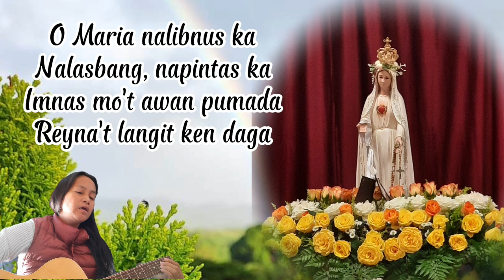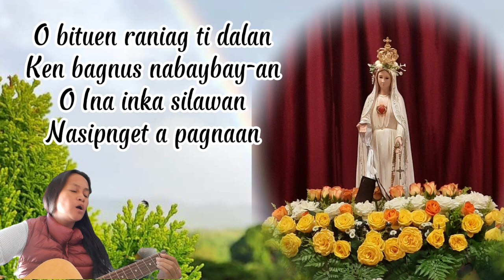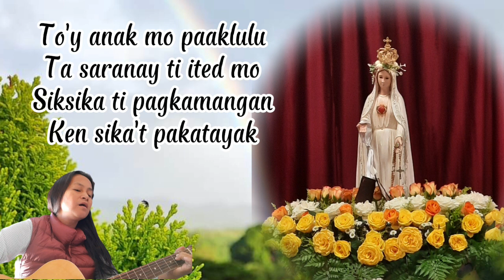O Maria, Nalibnus Ka cover | Solemnity of the Immaculate Conception of the Blessed Virgin Mary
Solemnity of the Immaculate Conception of the Blessed Virgin Mary